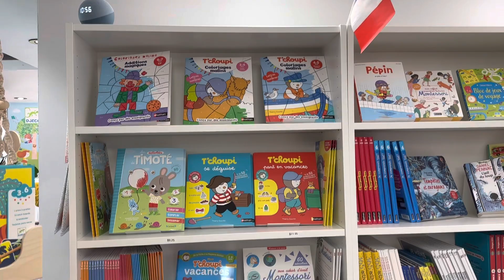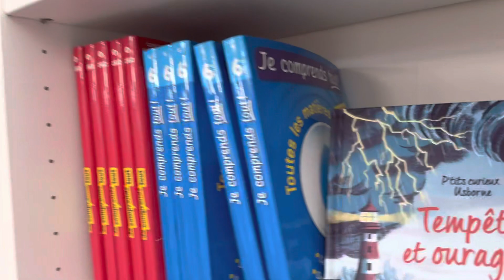Où acheter des livres français pour enfants aux États-Unis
Voici l’astuce pour trouver des livres français pour les enfants aux USA. Le site mybulletoys.com vend toutes les ressources nécessaires :
- cahiers de vacances
- livres pour tous les âges : T’choupi, Barabapapa, l’école des loisirs, Auzou, Nathan et pleins d’autres
- cahiers d’écriture

Une boutique à Boca Raton et un site en ligne mybulletoys.com